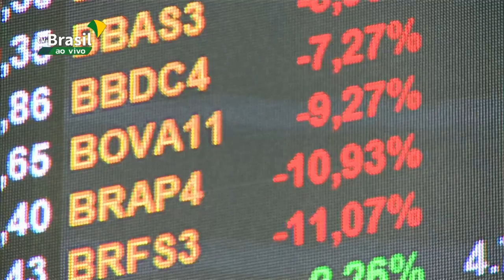Jair Bolsonaro volta a se encontrar com empresários nos EUA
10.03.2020 - No último dia de visita aos Estados Unidos, o presidente Jair Bolsonaro voltou a se reunir com empresários e recebeu as chaves da cidade de Miami.